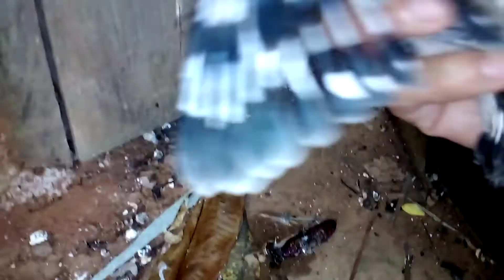ลูกนกกะรางหัวขวาน 4 ตัว / สัตว์ป่าคุ้มครอง/พาชม